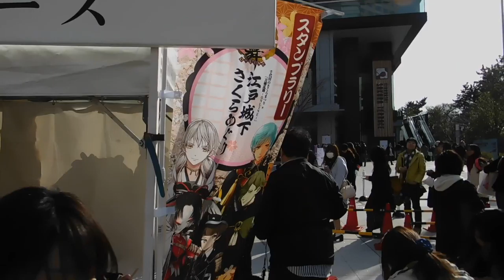DSCN2348東京インフィオラータウィーク20170325飯田橋グラン・ブルーム